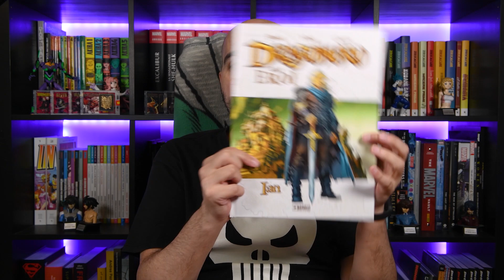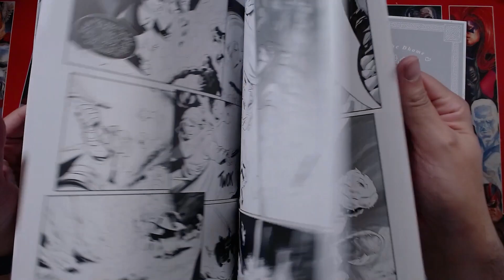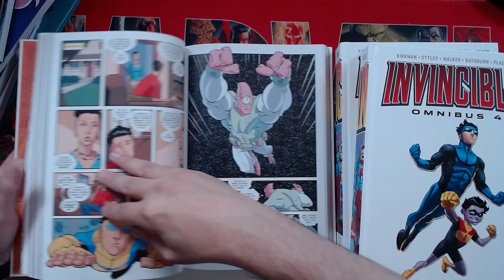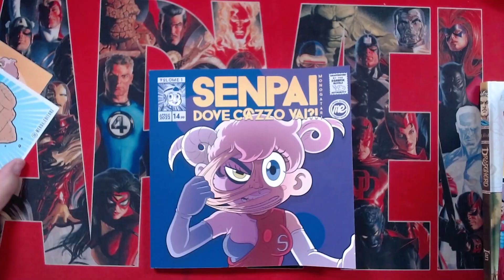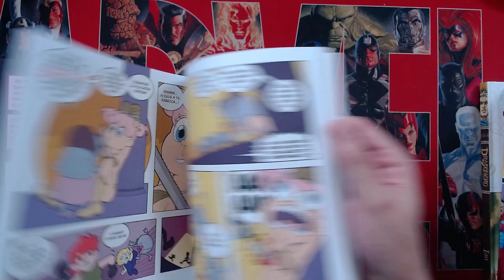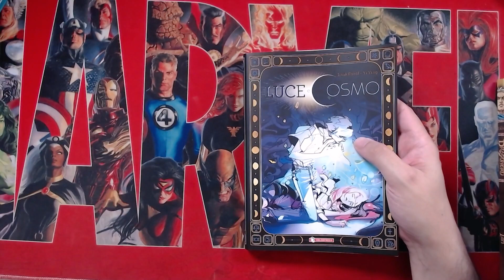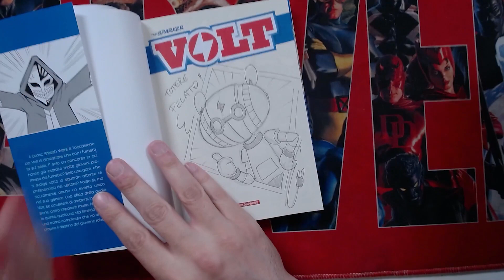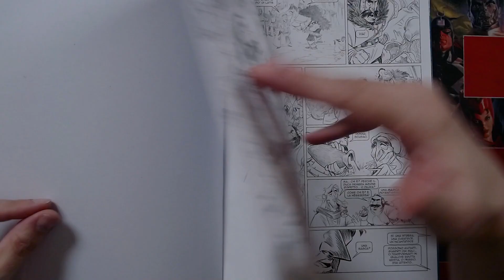Video Acquisti Cartoomics / Gamesweek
Video acquisti di tutto quello che mi sono portato a casa dal Cartoomics!

Sostieni il canale acquistando dai link!
Senpai dove cazzo vai?! 1
Volt 4
Luce e Cosmo
Dragonero gli Eroi: Ian
Invincible Omnibus 3
Invincible Omnibus 4
Invincible Omnibus 5